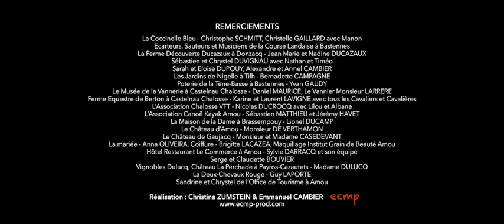Landes Chalosse, entre Atlantique et Pyrénées - Année 2015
Retrouvez ici le film de l'Office de Tourisme des Luys à Amou en Landes Chalosse pour lancer la promotion du territoire touristique avec la mise en avant des activités de loisirs, du patrimoine culturel, de la gastronomie landaise. Ici c'est un lieu paisible et vallonné  au Sud-est des Landes où prendre du bon temps, le savoir faire, esprit festif rythment avec la région de Chalosse.
Réalisé par ECMP PRODUCTION